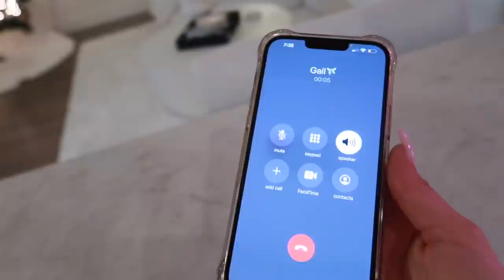Christmas Vlog- Updates, Shopping + New Lip Combo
Ugg Boots
Makeup By Mario Lip Liner
Smashbox Lipstick
Sephora Lipstick

Fake Tan Emily is Wearing
Purple Shampoo we use